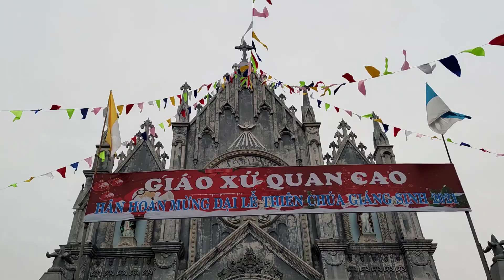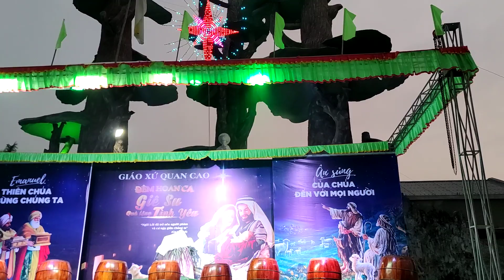Quá Tuyệt Vời Giáo Xứ Quan Cao Mừng Chúa Giáng Sinh